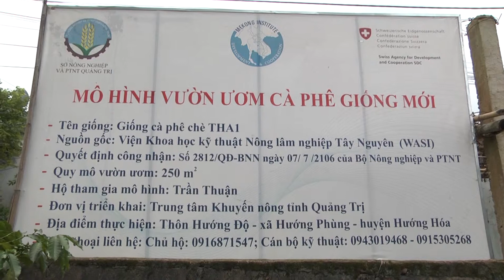[Chuyên mục] Đồng hành cùng cà phê Arabica - số 4